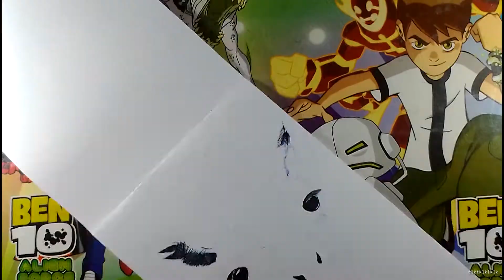Giraffe Drawing 4 Color Ballpoint Pen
Giraffe Drawing Ballpoint Art Multipen